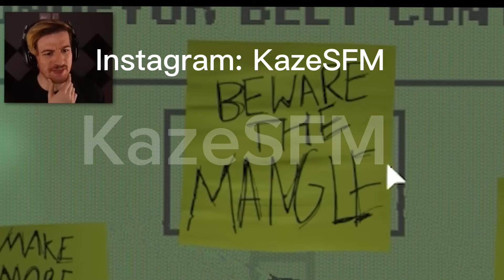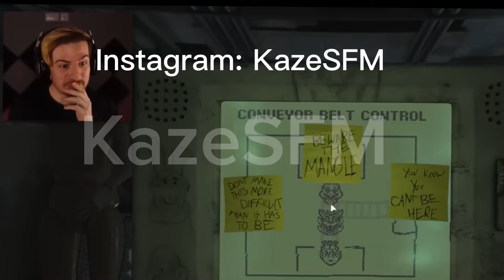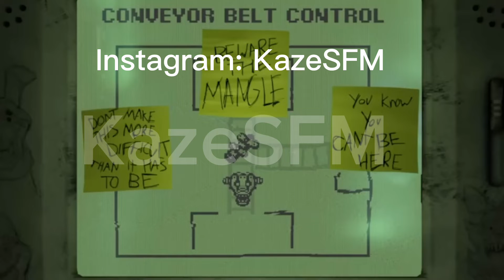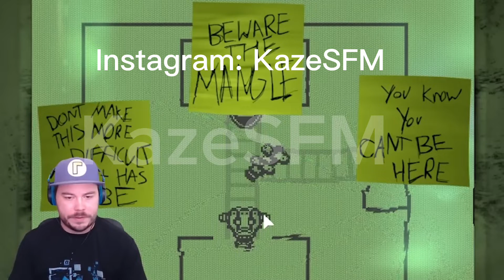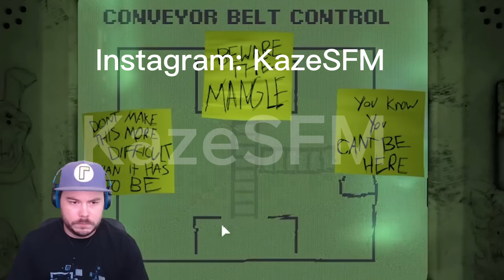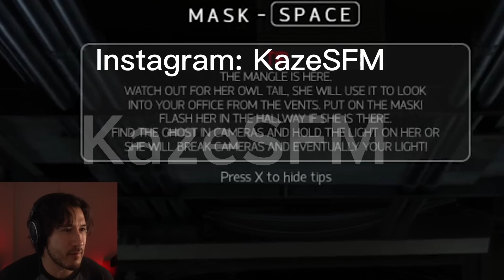YouTubers react to Mangles roar and Jumpscare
List of YouTubers: 24:04 47:10 22:09 12:08 9:14